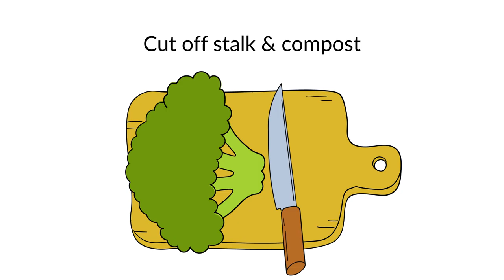How to Cut: Chop Broccoli